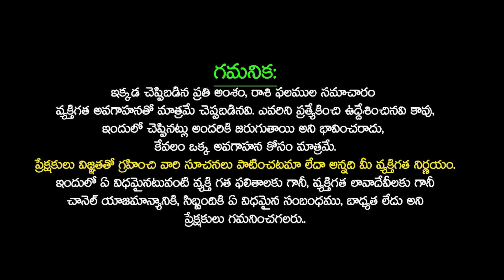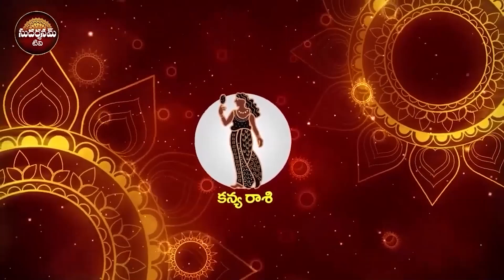సెప్టెంబర్ 15 నుంచి 21 వరకు వారఫలాలు | Weekly Rasi Phalalu Varaphalam rasiphalalu Sudarshanam Tv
Time Stamps :
Mesha Rasi Phalalu : 00:37
Vrushabha Rasi phalalu : 02:22
Mithuna Rasi phalalu : 04:03
Karkataka Rasi phalalu : 05:45
Simha Rasi phalalu : 07:25
kanya Rasi phalalu : 09:20
Thula Rasi phalalu : 11:03
Vruschika Rasi phalalu : 12:45
Dhanassu Rasi phalalu : 14:27
Makara Rasi phalalu : 16:09
Kumbha Rasi phalalu : 17:45
Meena Rasi phalalu : 19:48